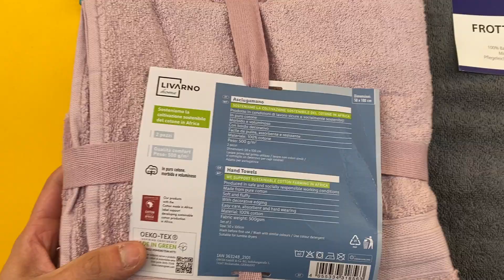Лот 211-038278, Рушники, Livarno Home Вага 4 кг (16 шт) Ціна 1390 грн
Рушники Livarno Home
Розміри:
30х50 - 5 шт
50х90 - 1 шт
50х100 - 7 шт
70х140 - 3 шт